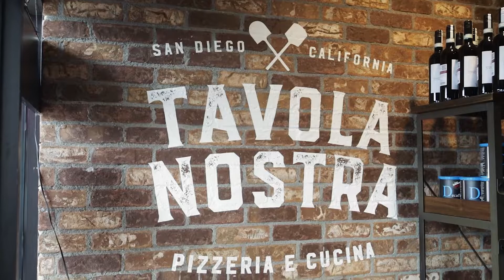Tavola Nostra, Authentic Italian Dining in Hillcrest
Tavola Nostra Pizzeria E Cucina is a full-service Italian restaurant and pizzeria bringing a modern touch to family recipes and an ancient style of pizza called, Pinsa.

Tavola Nostra, which means “our table”, is owned and operated by Jeff Oliveri – a first-time restaurateur from a family of longtime restaurant owners who hopes to honor his familial heritage and tradition with his Italian dining concept.